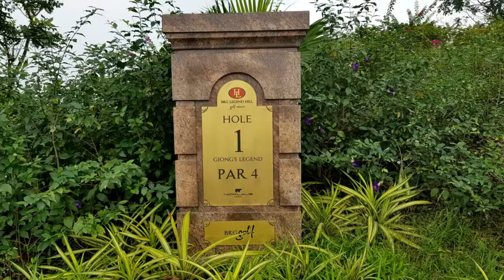[하노이골프] 하노이 레전드 골프코스 BRG Legend Golf Course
✔ 하노이 공항에서 약 2~30분 거리의 근접한 위치
✔ 하노이의 동모 골프장(킹스아일랜드)을 보유한 같은 오너가 운영하고 있는 골프장입니다.

✔베트남 내에서 2015년 잭니클라우스가 최초로 디자인하여 오픈한 골프장으로 홀마다 트윈 그린을 가지고 있는 골프장입니다.

💎 골프장 개요
✔ 설계/디자인 : 잭니클라우스
✔ 개장일(년도) : 2015
✔ 홀(HOLE) : 18
✔ 파(PAR) : 72
✔ 야드(YARD) : 7068
✔ 부대시설 : 클럽하우스,레스토랑,카트,캐디,클럽렌탈,프로샵

💎 하노이골프 관련해 더 많은 자료는 ...

☎ 오케이골프투어(더존투어)